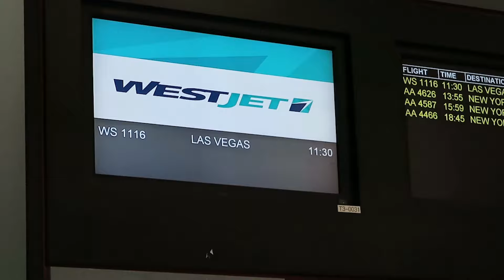Ryan Joyce behind the scenes filming Penn & Teller's Fool Us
Magician and Illusionist Ryan Joyce shares a look behind the scenes filming Penn & Teller's Fool Us at the Penn and Teller Theatre in Las Vegas.  See exclusive behind-the-scenes footage and sneak peek backstage at the Penn & Teller Theatre.  Watch episodes of Penn & Teller Fool Us on CW Network.

We presented our version of the Eclipse Illusion, originally created by Mark & Kalin Ginger.

Since we were presenting a big magic stage illusion with a large team, we were invited to perform early.  It was Alyson Hannigan's second day as the new host.

When fully assembled this illusion is a BEAST!  It's over 14 feet tall and weighs a ton.  It's also pretty rare.  The producers of Penn & Teller Fool Us were able to locate an Eclipse illusion in Vegas, so instead of shipping our prop to Las Vegas for the filming, we used Nathan Burtons.

Our experience was incredible, the team treated us amazing.

Here is a behind-the-scenes look at what it's like for a magician appearing on the show.